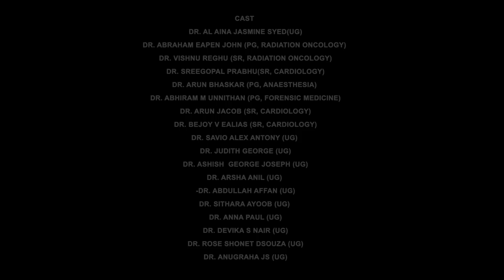KUTTAPAI : THE BEGINNING | COMEDY MEDISKIT | GOVERNMENT MEDICAL COLLEGE, KOTTAYAM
The legend of കുട്ടപ്പായി returns to GMC Kottayam.
The life of a doctor in a nutshell

Dr. Arun Jacob (SR, Cardiology)

Music, Vocals and Recording
Dr. Vivek Mathew Pulickal (Consultant Orthopedic Surgeon, DHS)

Cast
Dr. Al Aina Jasmine Syed(UG)
Dr. Abraham Eapen John (PG, Radiation Oncology)
Dr. Vishnu Reghu (SR, Radiation Oncology)
Dr. Sreegopal Prabhu(SR, Cardiology)
Dr. Arun Bhaskar (PG, Anaesthesia)
Dr. Abhiram M Unnithan (PG, Forensic Medicine)
Dr. Bejoy V Ealias (SR, Cardiology)
Dr. Savio Alex Antony (UG)
Dr. Judith George (UG)
Dr. Ashish  George Joseph (UG)
Dr. Arsha Anil (UG)
Dr. Abdullah Affan (UG)
Dr. Sithara Ayoob (UG)
Dr. Anna Paul (UG)
Dr. Devika S Nair (UG)
Dr. Rose Shonet Dsouza (UG)
Dr. Anugraha JS (UG)